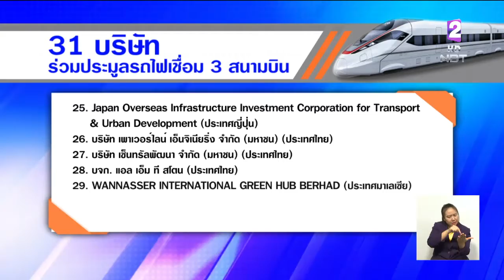เอกชน 31 ราย เข้าร่วมประมูลรถไฟความเร็วสูงเชื่อม3สนามบิน กำหนดรับซองข้อเสนอ12พ.ย.นี้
31 ราย  อาทิ   บีทีเอส กรุ๊ป  เครือเจริญโภคภัณฑ์ อิตาเลียนไทย  ซิโน-ไทย  ช.การช่าง  /บริษัทจากญี่ปุ่น / จีน / อิตาลี / ฝรั่งเศส /  มาเลเซีย